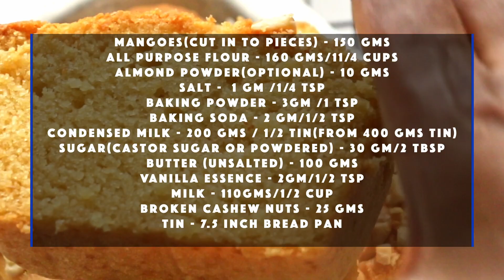Mango Cake | Eggless Mango Cake With Condensed Milk ,without oil,curd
This is a  Mango Cake | Eggless Mango Cake With Condensed Milk ,without oil, curd . It's so perfect to have it as it is as a tea time snack . Even you can top it with cream or if using a round pan can layer it with cream and have it. It will be super delicious.The oven temperature may work differently for each one of us so you have to check with that and bake. I have added almond powder but if you don't have it you can skip it very well no problem.  Do try this mango cake when in season and enjoy the goodness with every bite.

INGREDIENTS:

Mangoes(cut in to pieces) - 150 gms
All purpose flour - 160 gms/11/4 cups
Almond powder(optional) - 10 gms
Salt -  1 gm /1/4 tsp
Baking powder - 3gm /1 tsp
Baking soda - 2 gm/1/2 tsp
Condensed milk - 200 gms / 1/2 tin(from 400 gms tin)
Sugar(castor sugar or powdered) - 30 gm/2 tbsp
Butter (unsalted) - 100 gms
Vanilla essence - 2gm/1/2 tsp
Milk - 110gms/1/2 cup
Broken cashew nuts - 25 gms
Tin - 7.5 inch bread pan
Baked at 180 deg in a preheated oven